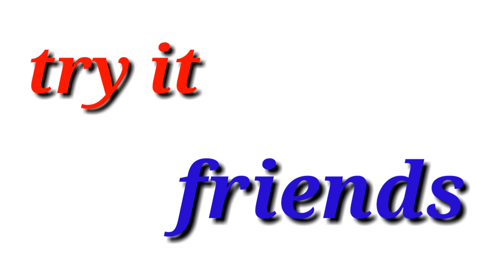Win - Win lottery winning prediction ( - 8 - 3 - 21 )